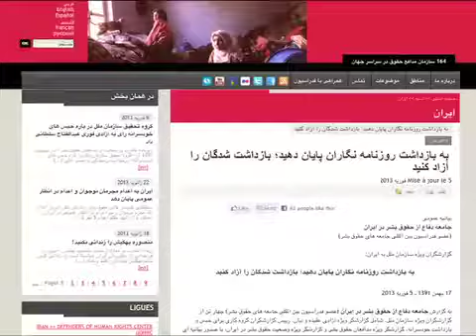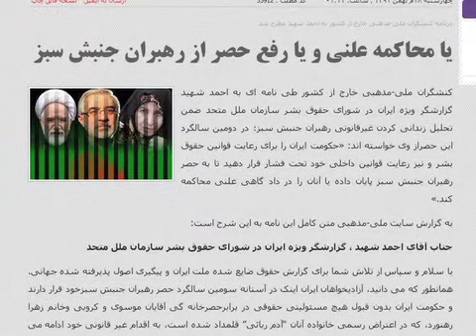موج بازداشتهای روزنامه نگاران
به عقيده دست اندرکاران و تحليل گران سياسی موج احير بازداشتهای روزنامه نگاران در ايران پيامی برای مردم ايران در بردارد و آن هم اين است که حکومت اجازه استفاده از فرصت انتخابات را به جامعه نخواهد داد. گزارش از کوروش صحتی.